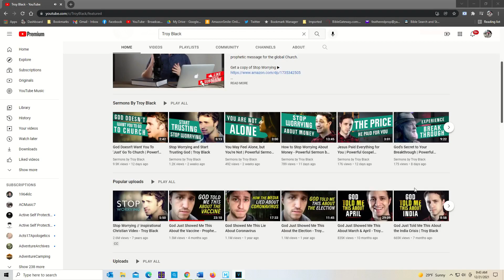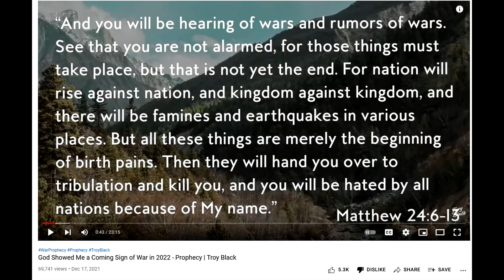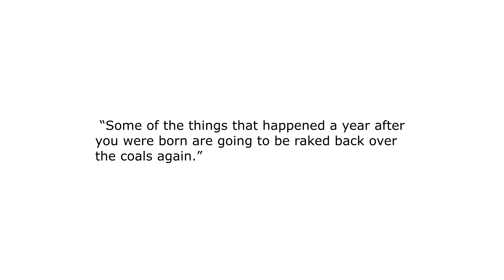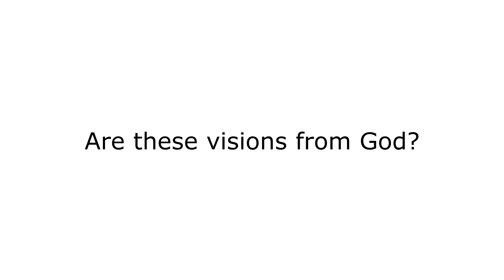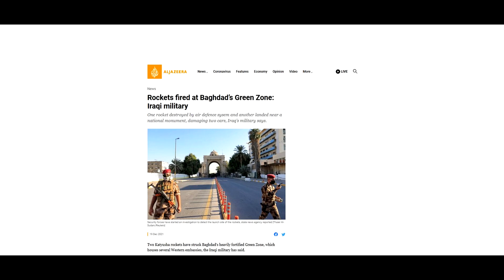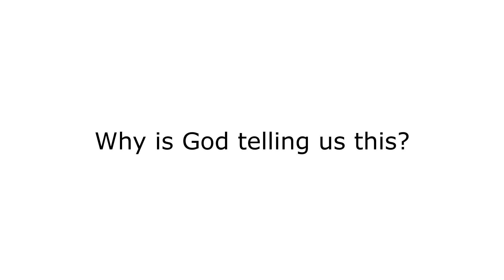Examining Troy Black's "War" Prophecy for 2022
In December 2021, Troy Black posted a video concerning a prophetic message for 2022 which regards a "war." In this video I want to examine some of the things that he said.